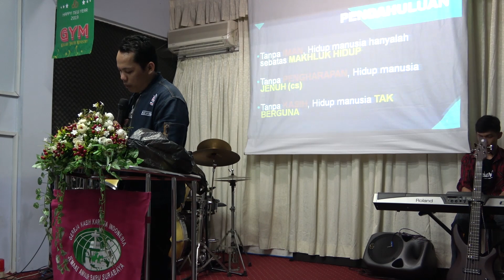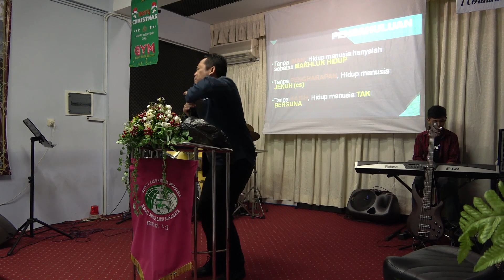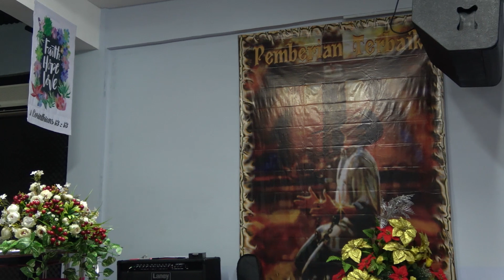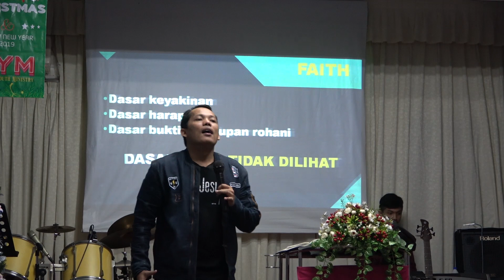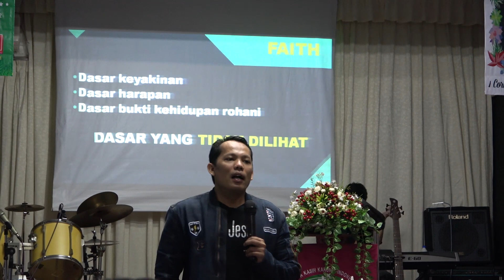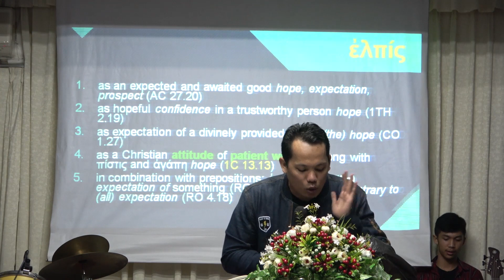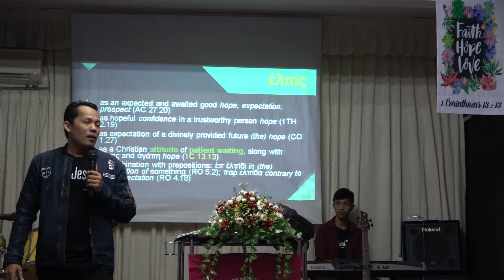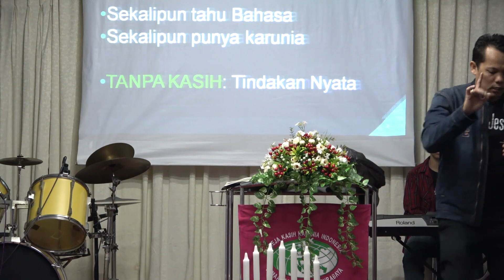Pangeran Manurung: Iman tanpa Implementasi